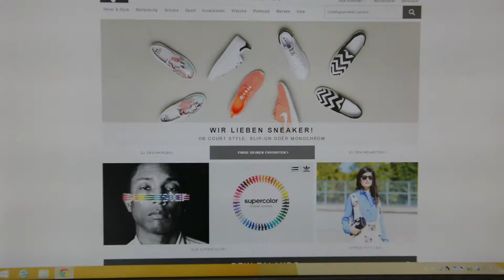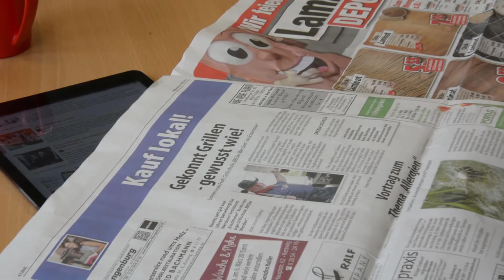Kauf lokal: die Kampagne für den stationären Einzelhandel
Die WVW/ORA-Anzeigenblätter engagieren sich mit der Crossmedia-Kampagne "Kauf lokal" für den lokalen Einzelhandel. Dazu gehört auch die Click&Collect-Lösung

Das Projekt erhielt im Jahr 2015 den Preis für Bürger- und Verbrauchernähe "Durchblick" des Bundesverbands deutscher Anzeigenblätter (BVDA).